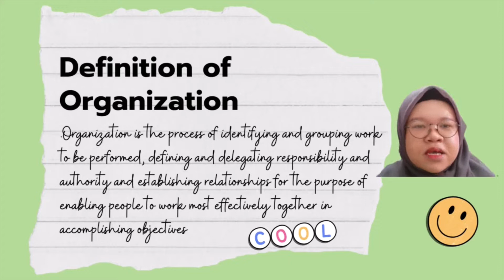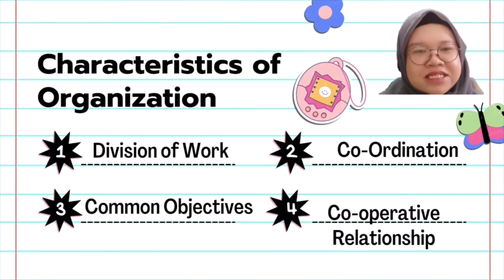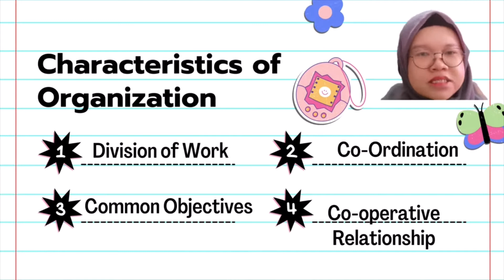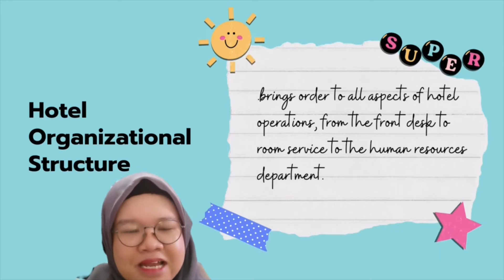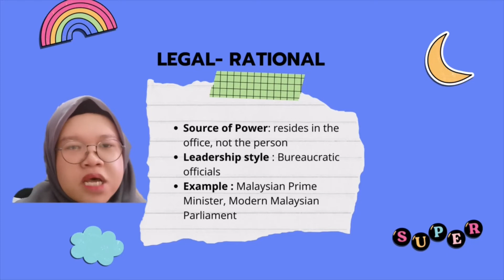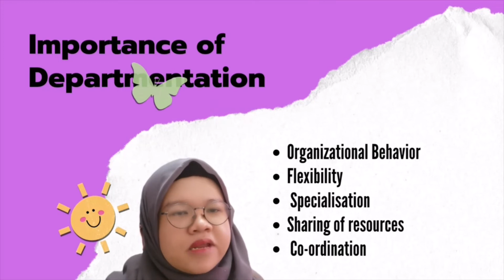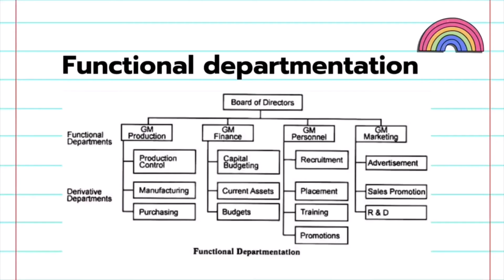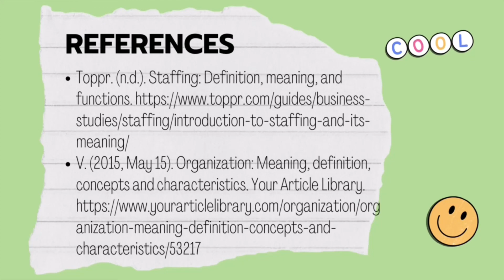INDIVIDUAL ASSIGNMENNT 4 CHAPTER 3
this is for purpose of fulfilling the requirements of GHOP 3013 HOSPITALITY OPERATION MANAGEMENT
NAME: ANIS ATHIRAH BT ZAKARIA
MATRIC NUMBER: 280991
SUBJECT: GHOP 3013 HOSPITALITY OPERATION MANAGEMENT
GROUP: B